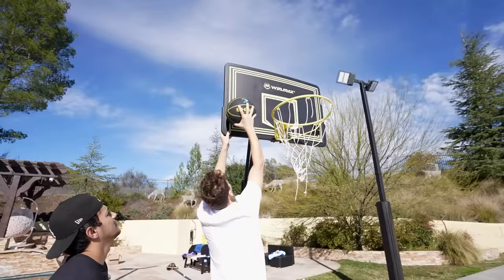Testing 20 VIRAL TikTok Basketball Hacks!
I tested 20 viral TikTok Basketball Hacks to see if they really work! Which of these basketball hacks was your favorite?

Thanks to @JohnnyCarmack  for joining me in the video!